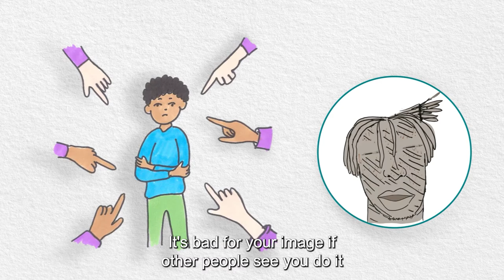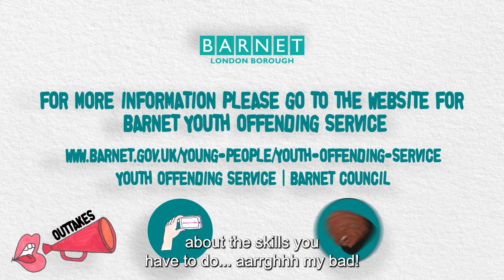Young people speak on Reparation activities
Young people speak about their Reparation activities with Barnet's Youth Offending Team, which they engaged in as part of their community order.